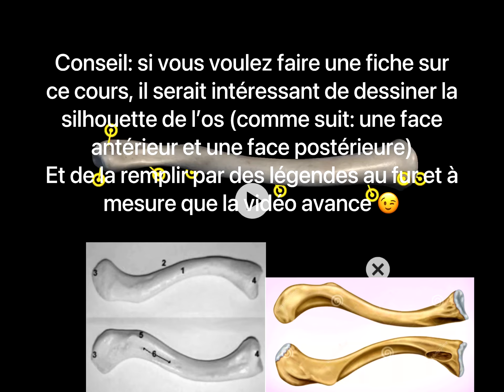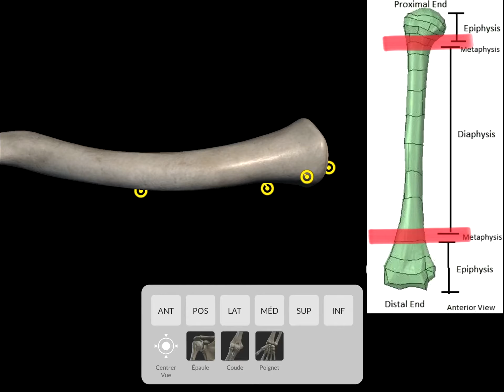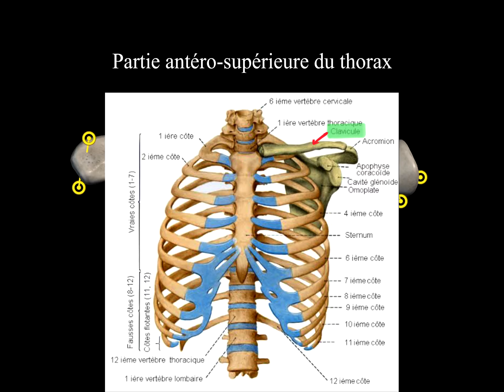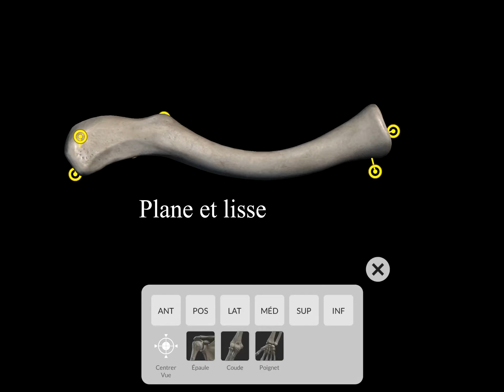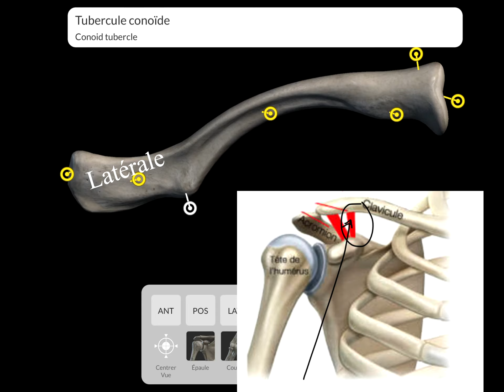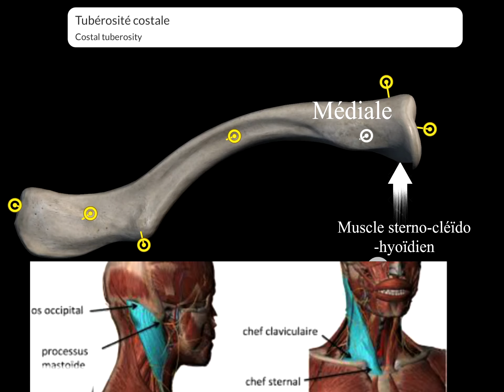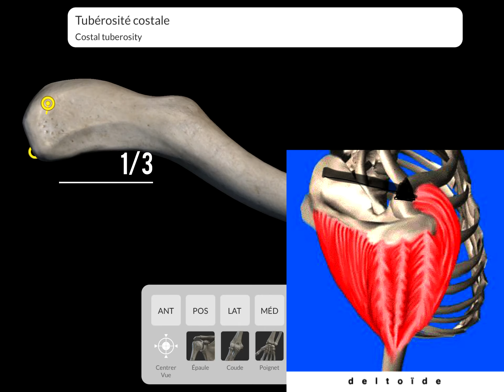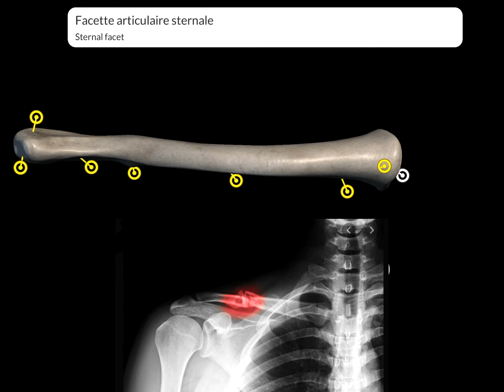Anatomie de la clavicule en 3d